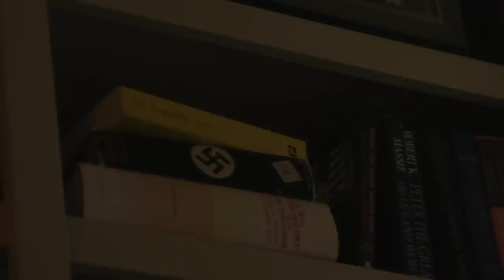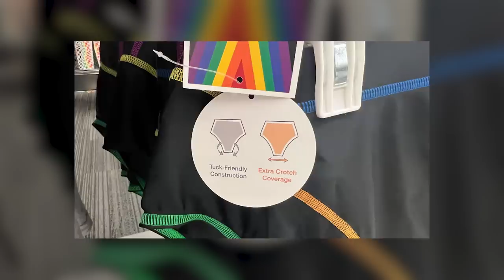It’s Bigger Than Target —THIS is Who is Pulling the Strings | #3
What is REALLY happening at Target? Companies seem to be losing their minds and alienating their customers.

Benny Johnson and the rest of the internet say these companies are evil. But who’s really behind the transgender grooming being pushed on children? The real answer is NOT what you might think.

MB01KDBJKXOR8E1